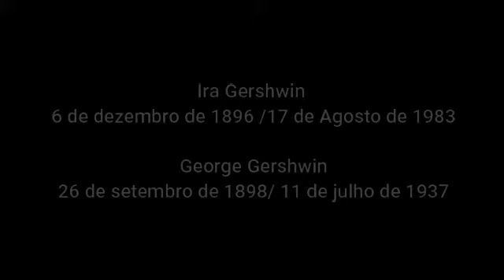The Man I Love ( George e Ira Gershwin )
George Gershwin, nascido Jacob Gershowitz, foi um compositor dos Estados Unidos. Escreveu a maioria de seus trabalhos vocais e teatrais em colaboração com seu irmão mais velho, o letrista Ira Gershwin. George Gershwin compôs tanto para a Broadway quanto para concertos clássicos.
Nascimento: 26 de setembro de 1898, Brooklyn, Nova Iorque, Nova York, EUA
Falecimento: 11 de julho de 1937, Cedars-Sinai Medical Center, Los Angeles, Califórnia, EUA
Nome completo: Jacob Gershwine

IRA GERSHWIN
Nome de nascimento Israel Gershowitz
Também conhecido como Israel Gershvin
Arthur Francis
Nascido em 6 de dezembro de 1896
Brooklyn, Nova York, EUA
Morte em 17 de agosto de 1983 (86 anos)
Beverly Hills, Califórnia, EUA
Géneros
Popularclassical
Profissão (s) Letrista
Anos ativos entre as décadas de 1910 e 1980